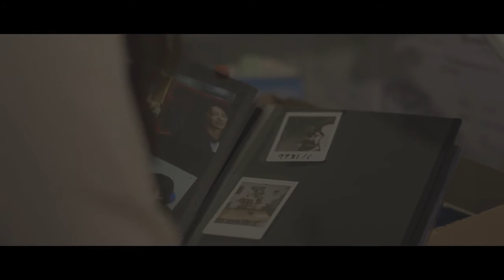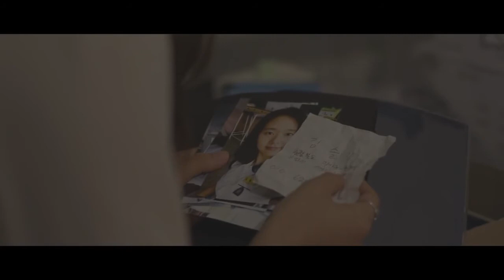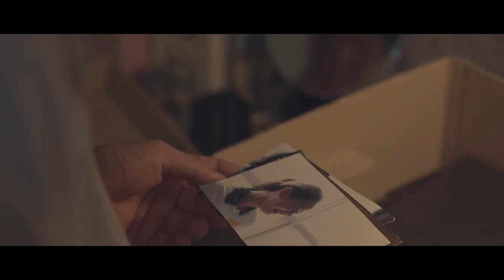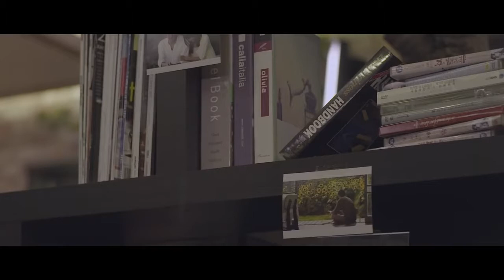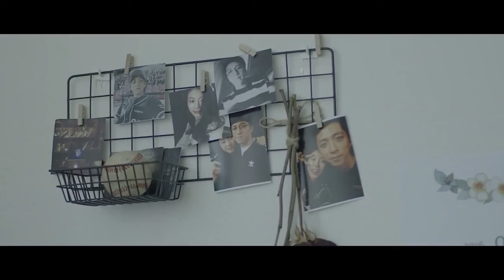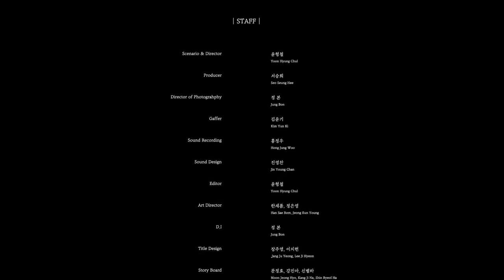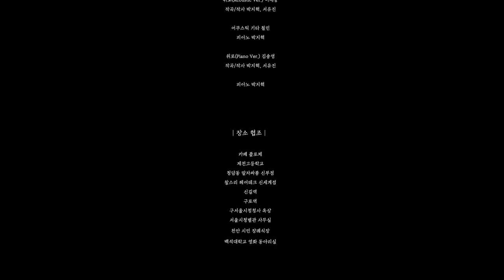Still Summer, 아직 지나지 않은 여름(musim panas belum berakhir), Korean independent film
Still Summer, MUSIM PANAS BELUM BERAKHIR, Korean independent film.